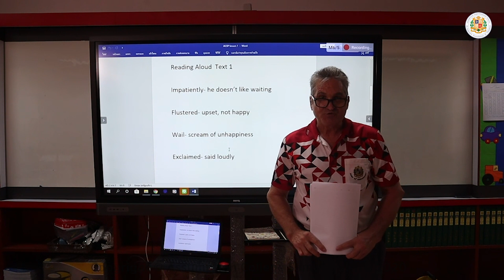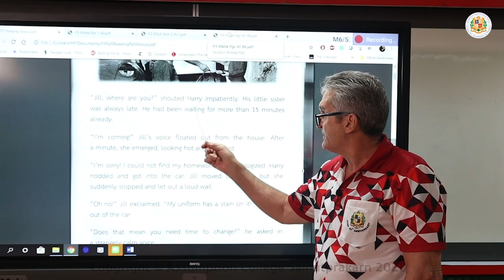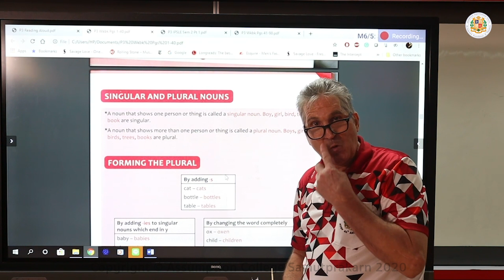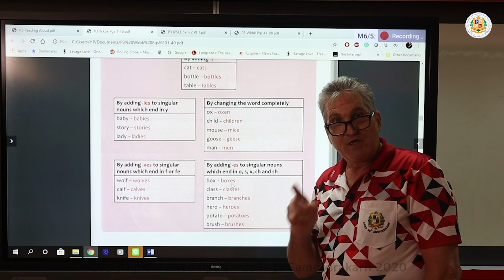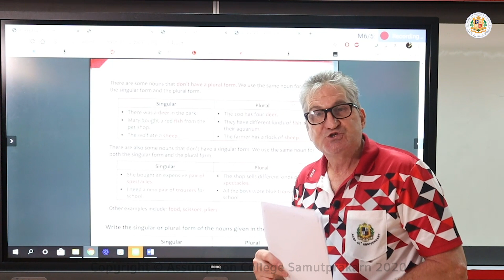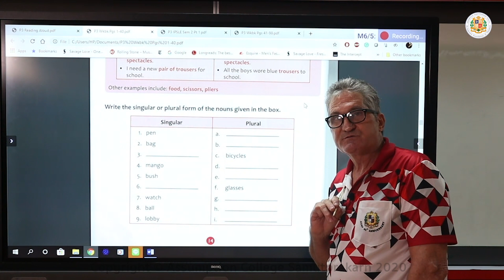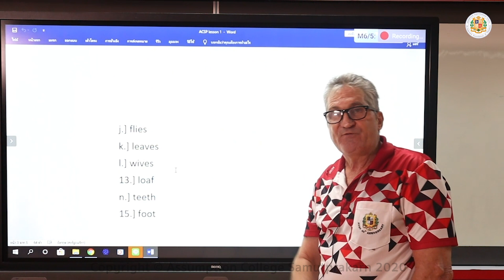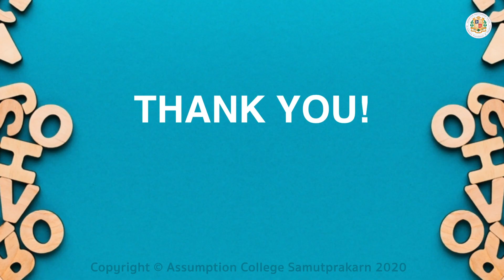ENM0301 | English (MLP) : Reading 1 | by M.Garry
นักเรียนจะได้เรียนรู้ในเรื่อง Reading เมื่อเรียนจบแล้วอย่าลืมทบทวนบทเรียน และฝึกท่องคำศัพท์ด้วยนะคะ
คลิกที่นี่ เพื่อดาวโหลดแบบฝึกหัด
ข้อมูลเพิ่มเติมนักเรียนสามารถสอบถามได้จากครูประจำวิชาในไลน์กลุ่มรายวิชา